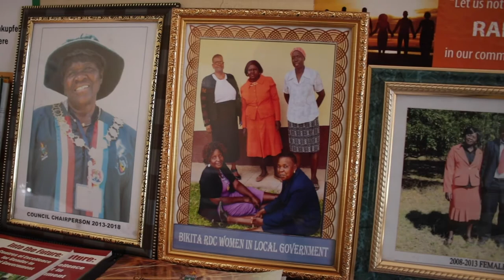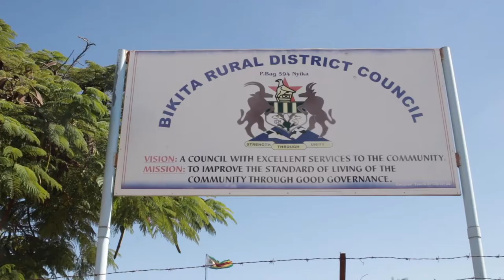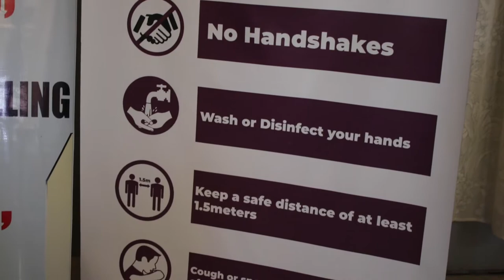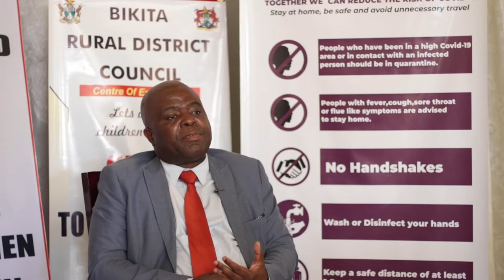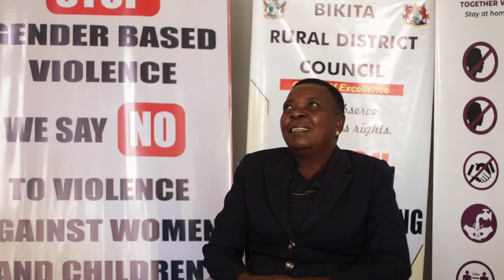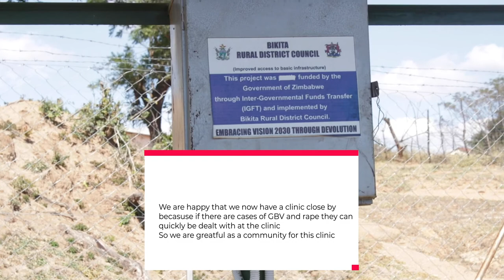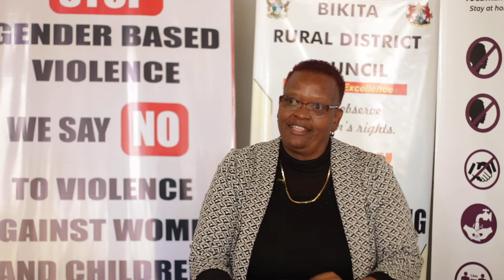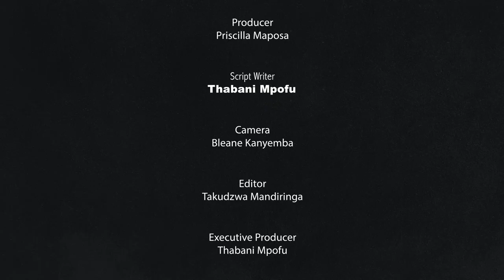Zimbabwe Bikita Rural District Council